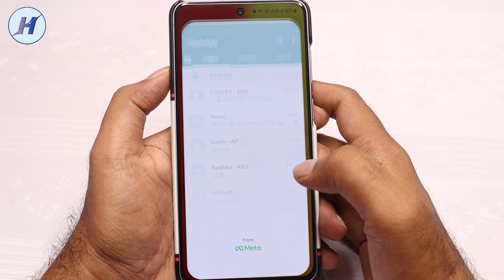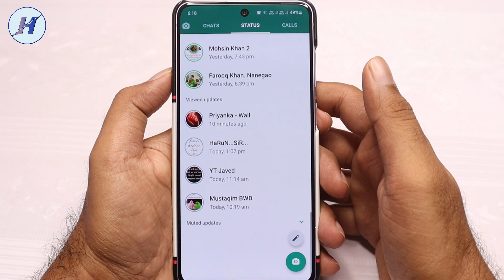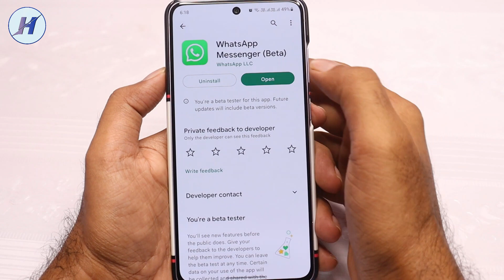Whatsapp Dp Par Green Circle Kyu Aa Raha Hain, Whatsapp Me Dp Ki Jagah Status Kaise Hataye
Queries Solved
WhatsApp Dp Photo Se Status Open Ho Raha Hai
WhatsApp Dp Se Status Open Na Ho
WhatsApp Dp Se Green Circle Kaise Hataye
WhatsApp Dp Par Green Circle Kyu AA Raha Hai
WhatsApp Dp Par Status Kaise Lagaen
Whatsapp New Features
Dp Dekhne Par Status Kyu Dikha Raha Hai
WhatsApp Dp Par Status Kaise Dekhe WhatsApp Dp Se Status Kaise Hataye
Dp Par Status Kaise Lagate Hain
Whatsapp Dp Par Status Kaise Lagate Hai
Whatsapp Me Dp Ki Jagah Status Kaise Hataye